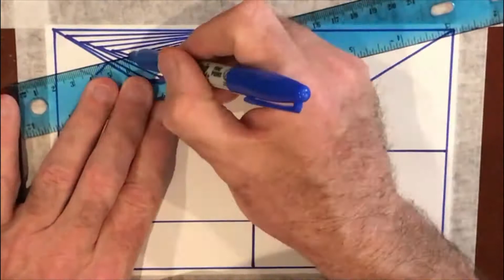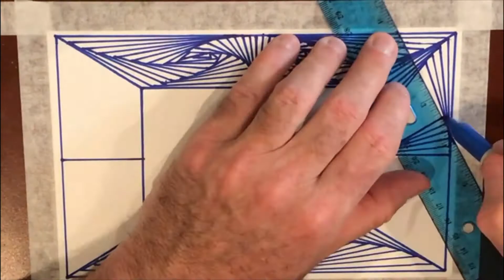Draw Lines 0011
Soothing Line-Drawing With Music

Video recorded with iPhone. Music composed by DJDougO using Splash app for iPhone.